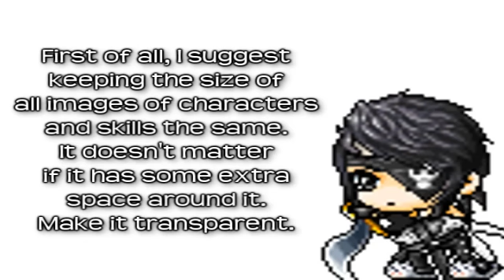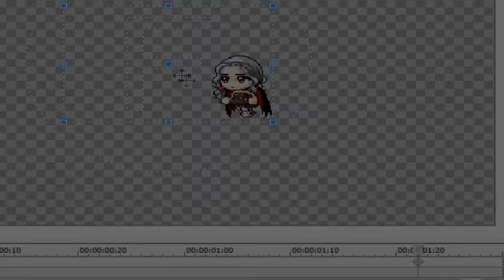Tutorial&Tips 02 - Aligning character poses + Animating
I'm obviously an extremely lazy person if I only spent about a minute explaining how I animate... lol...

If you guys still don't get it, then post your questions in the comments and I'll might make another tutorial going into more detail.  ._.

Last one for now. Gonna go work on the SC Extra or something.

Edit: AHHH. I just realized I forgot to mention how to align skills. laskdajlkjdlaskjd-- I'll get to that some other time.  ._.

Tips - 0:04

Alinging character poses - 0:21
Stand pose - 0:26
Alert pose - 0:37
Walking pose - 0:44
Swing poses - 0:55

Animating - 1:04